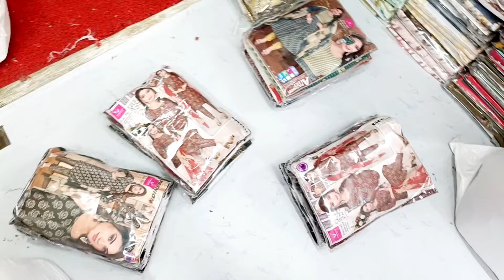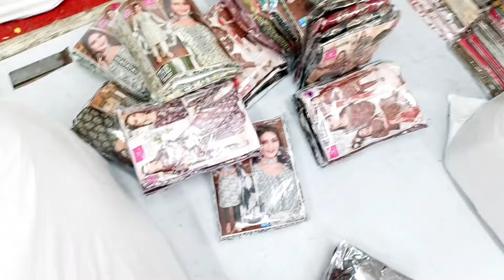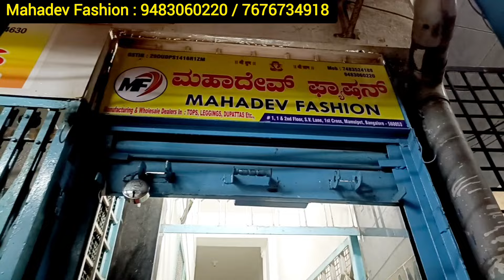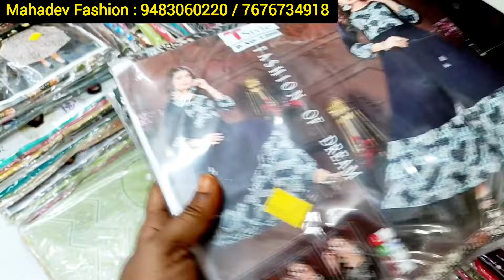💥இவ்வளவு கம்மி விலையில் Kurtis ஆஹா🔥Chickpet Bangalore Wholesale Kurtis Shop Delivery Available👇🏻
Mahadev Fashion Wholesale dealers in kutis | Tops | Leggins | Duppatta | Jeans Western Tops. All variety Available.
Chickpet Wholesale kurtis shop bangalore.

Best Quality & Collections Cheapest price.

Shop Adderss :
Mahadev Fashion
No. 4/1, 1 St Floor,
S. V. Lane
1St Cross
Chickpet Cross

Plazosets250/-only
Chickpet Kurtissets
Chickpet Bangalore Wholesale & Retail Brandedkurtis😍Leggins, Duppatta, Plazopant, Pattiyalapants, Kurtissets Budgetshopping
Umbrella dresses
branded Kurthis